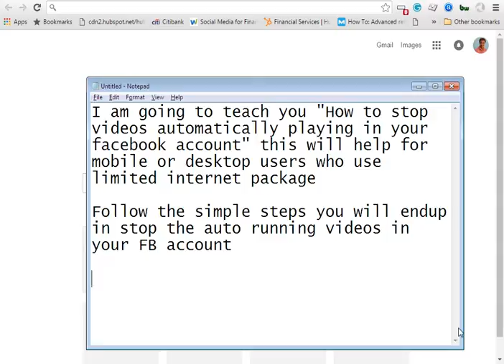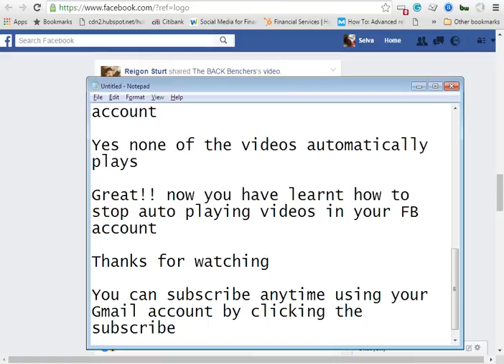How do I turn off automatically playing video on Facebook - Just disable and stop autoplay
You can easily stop auto playing videos on Facebook. Follow the video at the end you will disable and stop the auto playing videos and block timeline or ad streaming videos not to play anymore